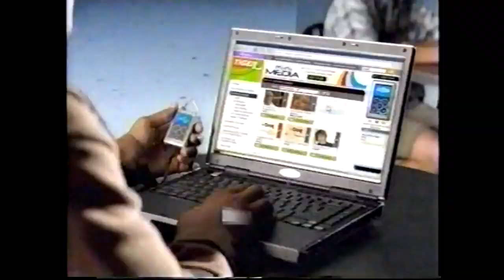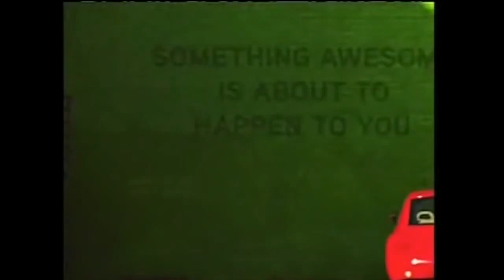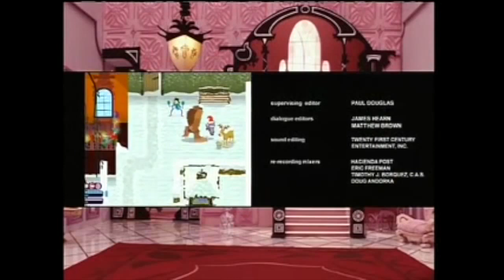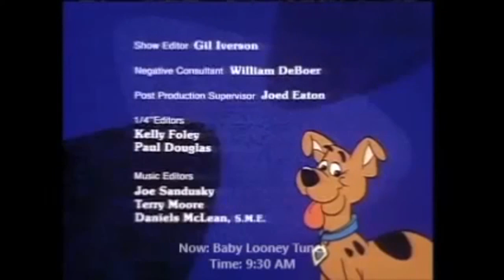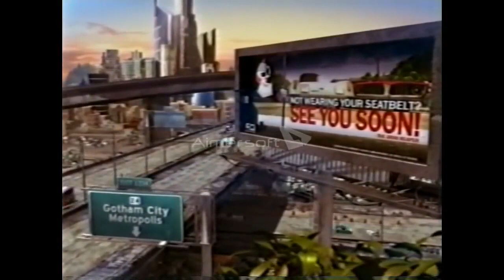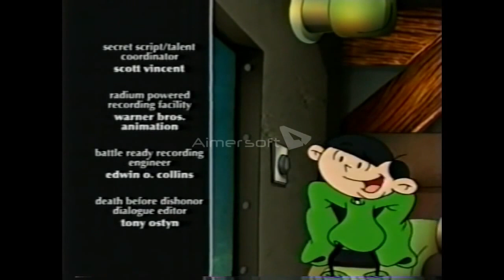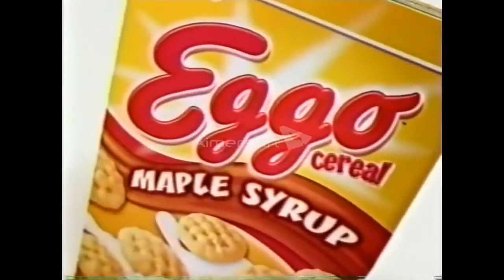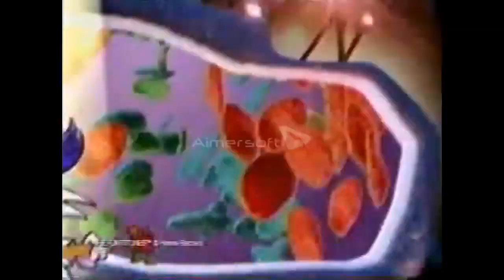Cartoon Network November 2006 Commercials